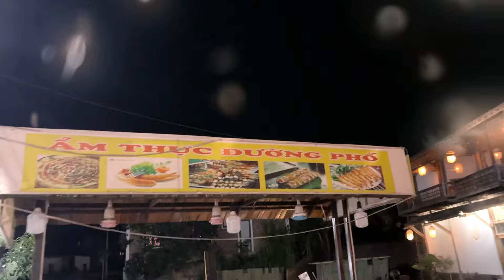🐻 The Gift # Soothing Ambiance: Music for Daily Relaxation 🎤 # Track 15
Welcome to Peaceful Melody, your haven for calming melodies, tranquil tunes, and a soothing escape for your mind and soul. Dive into Track 15, "🐻 The Gift," a curated collection designed to bring you daily relaxation and a sense of peace. 🎵🎁

"🐻 The Gift" isn't just another track; it's a musical journey crafted to envelop you in a world of serenity and comfort. Join us as we explore the gentle rhythms and heartfelt melodies that create a tranquil atmosphere, allowing you to unwind, find inner peace, and embrace the beauty of relaxation. ✨

But the magic of our music goes beyond mere entertainment. Let's explore how it can help enhance your daily life and provide you with a peaceful atmosphere:

Soothing Ambiance: Immerse yourself in the calming sounds of "🐻 The Gift" to bring tranquility to your daily routine. Let the soothing melodies and gentle rhythms create a serene atmosphere, aiding in relaxation and stress relief.
Music for Daily Relaxation: Tune in to "🐻 The Gift" for your daily dose of soul-soothing music. Let the gentle melodies and comforting sounds transport you to a place of calm and contentment.
Emotional Connection: Connect deeply with the soothing rhythms and heartfelt melodies of "🐻 The Gift." Allow the music to resonate with your emotions, providing a source of comfort and peace.
Stress Relief: Let "🐻 The Gift" be your go-to soundtrack for moments of relaxation and reflection. Allow the calming melodies and soothing vibes to melt away your worries, helping you to find inner peace and balance.
So, join us on this musical journey of serenity, relaxation, and tranquility with "🐻 The Gift # Soothing Ambiance: Music for Daily Relaxation 🎤 # Track 15." Tune in, let the music enrich your daily life, and embrace the peaceful ambiance that gentle melodies bring with Peaceful Melody. 🌟